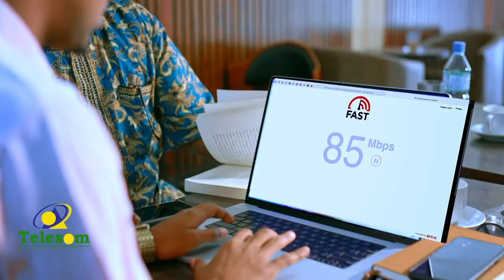Wasaarada amniga gudaha ee XFS oo war-saxaafaded ka soo saartay dhaqan celinta xubnaha ka soo goosta